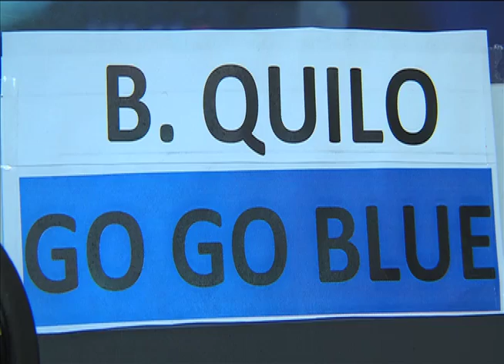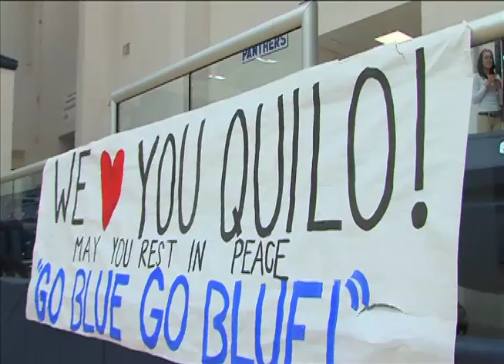Ft. Stockton Bus Driver Leaves Legacy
Baldoremo Quilo was much more than a Fort Stockton bus driver. He made his impact felt throughout the community.